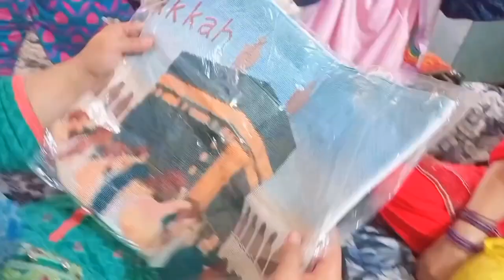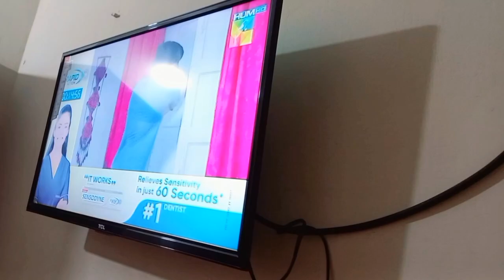Umrah gifts day diy||gifts ki unboxing